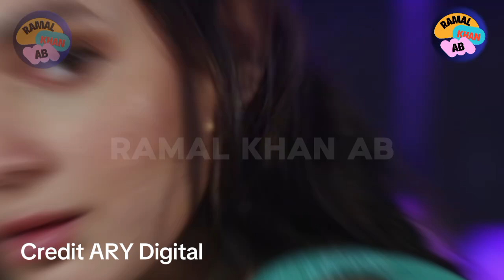Tark E Wafa Episode 17 Teaser _ Tark E Wafa Episode 17 Promo _ Review _ Ramal Khan AB